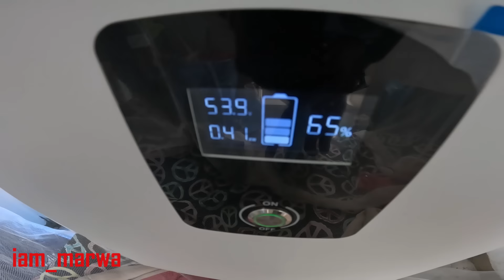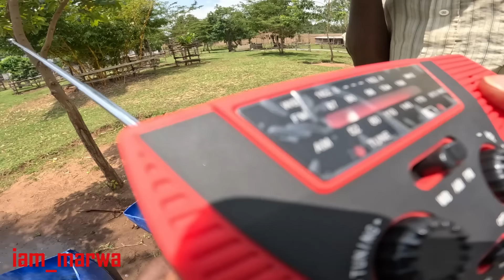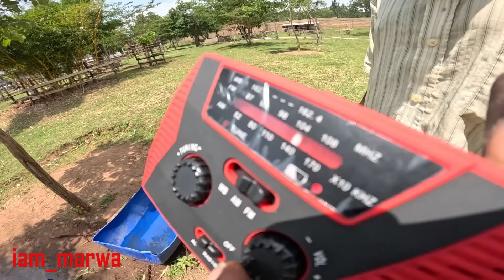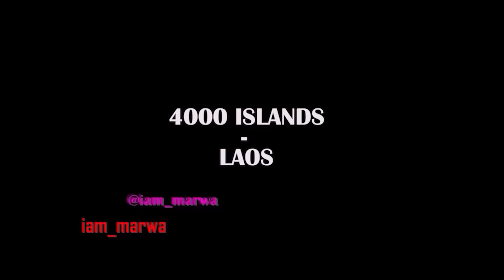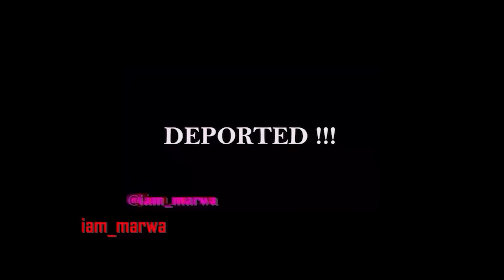THINGS FALL a PART ft. @DeeMwango & Dad in My Villa in KENYA , AFRICA !!!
1.0) Buy My Sunglasses here ;

1.1 ) Buy My shirts ;

1. DJI MAVIC PRO DRONE ;
2. Canon 70D ;
3. Canon Lens ;
5.SamSung Note 9;
6. SONY FDR X3000 ;
7. OSMO POCKET ;
8. Sumsang phone ;

Espanol aqui